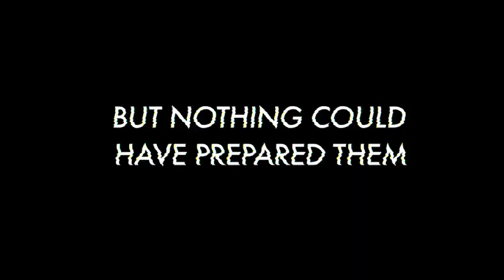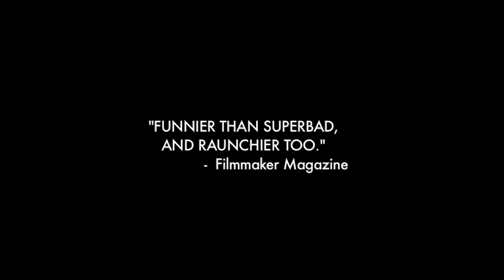Kevin Smith's Smodcast Pictures Presents 'Bindlestiffs' - /Film Exclusive Trailer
Here's the exclusive trailer debut for Bindlestiffs, a comedy by Andrew Edison, about three virgins who get banned from high school and head to New York to live out The Catcher in the Rye. It's the first film presented by Kevin Smith's Smodcast Pictures and hits VOD this June. Head here for more

This video was posted with the permission of Smodcast Pictures.